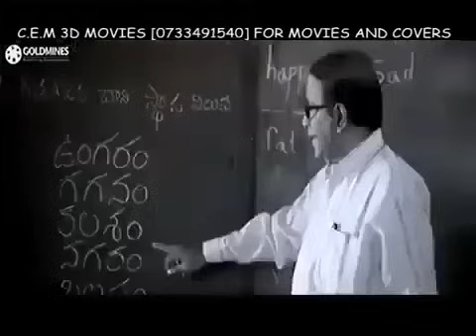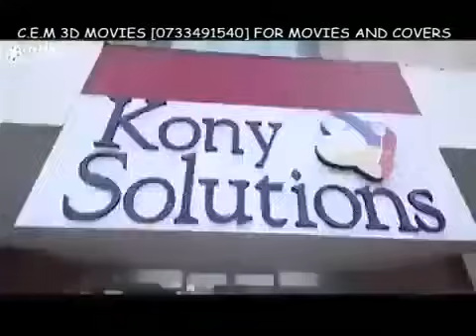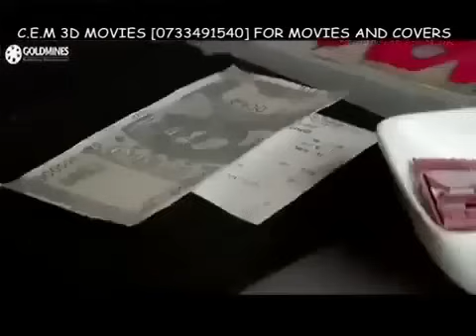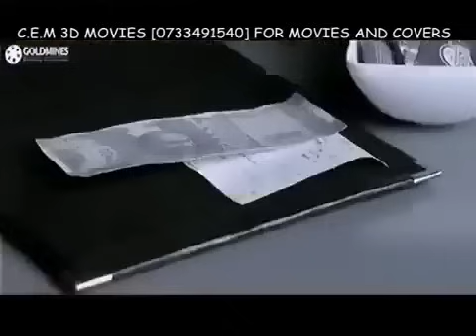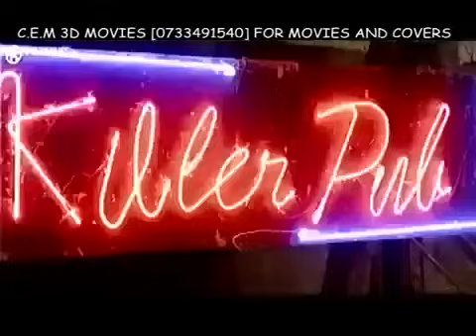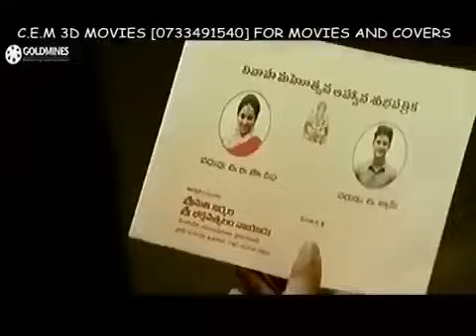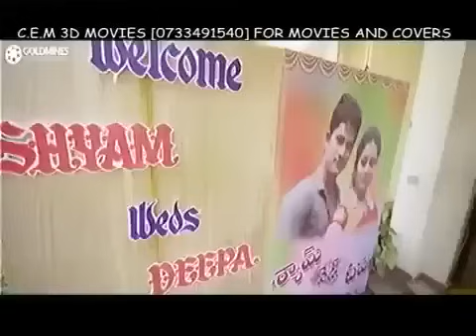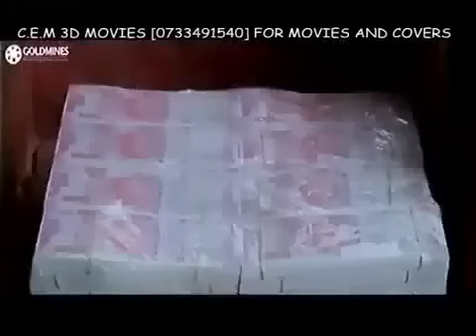DJ SKY KIHINDI LATEST ACTION MOVIE